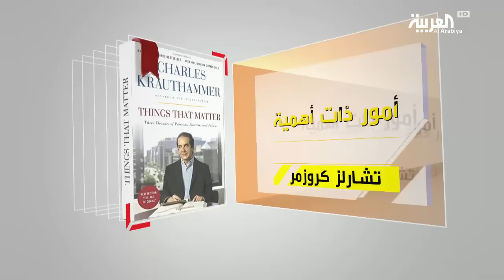كل يوم كتاب: أمور ذات أهمية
برنامج يستعرض أبرز وأحدث اصدارات الكتب في العالم العربي وحول العالم، ويتضمن عروض الصحافة وتعليقات المثقفين والصحافيين. البرنامج يبث خمسة أيام في الأسبوع، من الأحد وحتى الخميس.